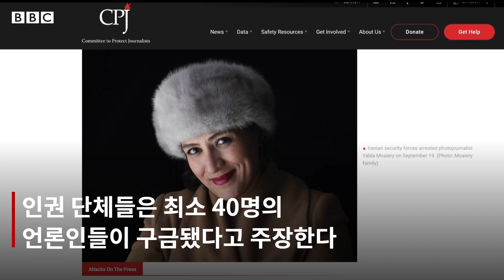이란 시위: 국영방송은 어떻게 여론을 통제하고 있나? - BBC News 코리아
22세 마흐사 아미니의 의문사로 촉발된 시위가 이란 전역으로 확산하고 있다.

시위대의 사진과 영상은 소셜 미디어를 통해 전 세계에 공유됐다.

하지만 이란 국민들이 국영방송을 통해 보는 것은 이와 다르다. 이란 정부가 엄격하게 언론을 통제하고 있기 때문이다.

머리카락을 자르며 항의하던 시위대의 한 여성이 며칠 뒤엔 국영방송에 출연하기도 했다. 이란 국영방송은 그가 잘못을 사과하는 모습이라고 주장했다.

이란 정부의 언론 통제에 지금까지 최소 5명의 언론인이 국영방송국에서 사임했으며, 인권 단체들은 최소 40명의 언론인이 구금됐다고 보고 있다.

이란 국영방송이 언론을 어떻게 통제하고 있는지 BBC 모니터링이 살펴봤다.